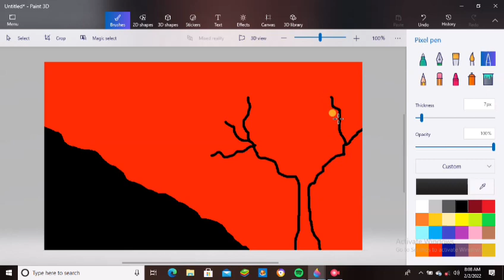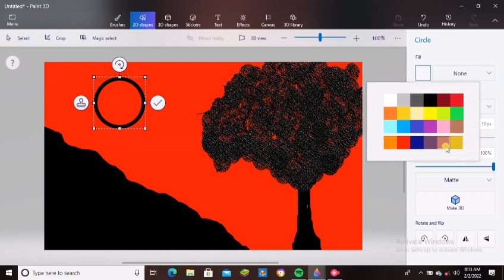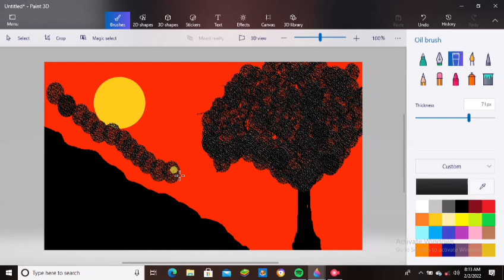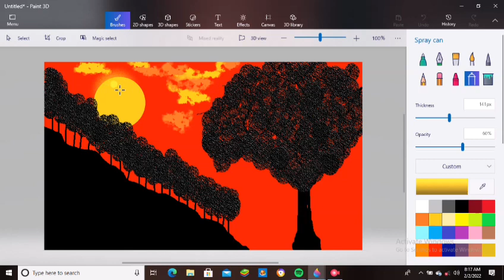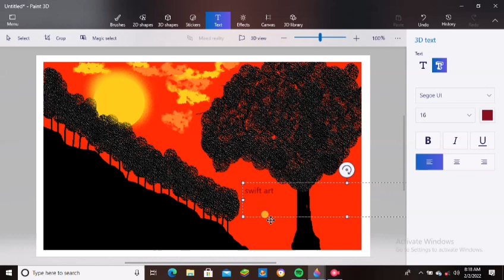How to draw using your laptop or computer,,,,,BEAUTIFUL SUNSET,,,,,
learn step by step how to draw using your laptop or computer...at home